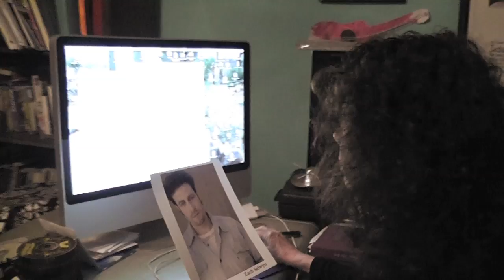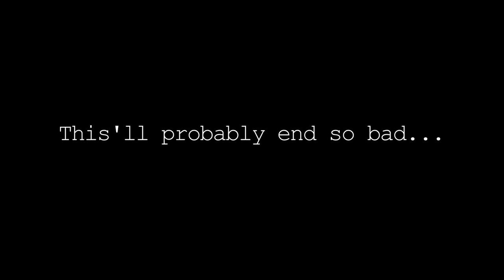My Mom is My Manager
Coming this season from Bravo TV and Selwyn Brothers!

Written by Zach Selwyn / Directed & Edited by Jesse Selwyn